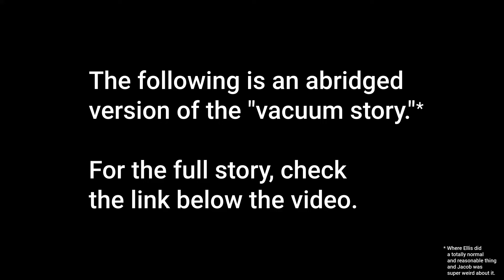Vacuum in the woods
Ellis did a totally normal and reasonable thing, and Jacob was super weird about it.
Link to the full version: [I'm workin' on it, I swear!]